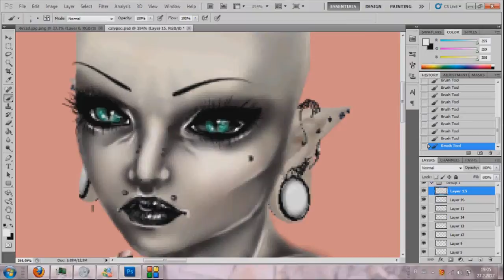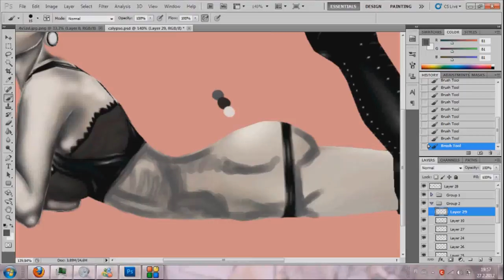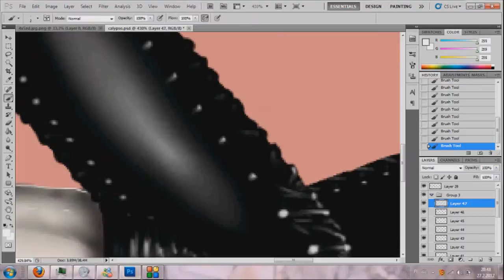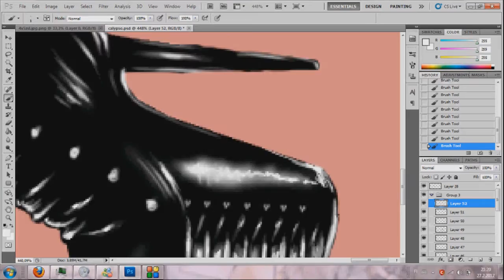::Calypso:: FullBody Speed-Edit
3 and ½ hours squeezed into few minutes, enjoy?;p.